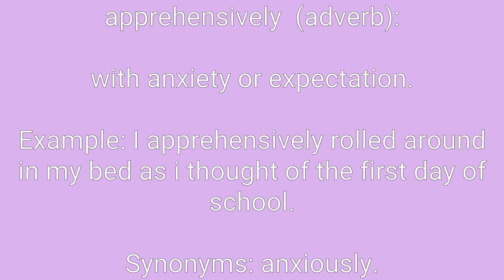Apprehensively Definition & Meaning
Definition of apprehensively in English. Meaning of apprehensively in English. Example of apprehensively. Synonyms of apprehensively. Spelling of apprehensively. How to pronounce apprehensively.

apprehensively means:
1. with anxiety or expectation.